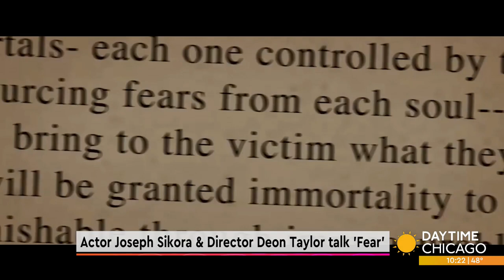Actor Joseph Sikora & Director Deon Taylor talk 'Fear'